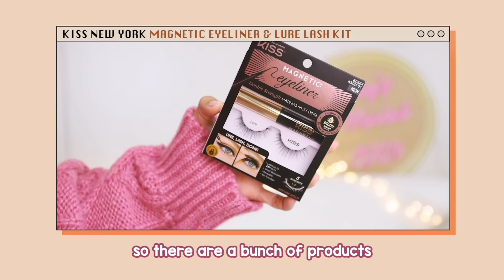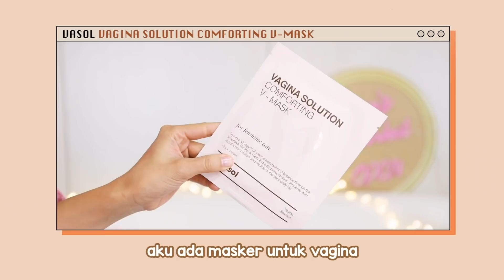LISTRIK MELED*K DI MUKA PAS LAGI FILMING TEREKAM DI KAMERA! | NO CLICKBAIT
Temen2 sekarang kalian bisa beli produk2 yang aku udah mention di video sebelum nya di Sunny Market Official LazMall on Lazada!!  HANYA SAMPAI TANGGAL 16 NOVEMBER.